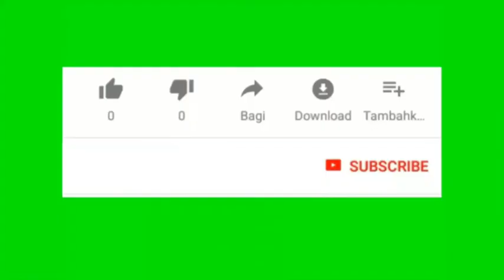Penampakan Langit Di Saat Musim Corona || Ternyata,..??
Penampakan Aneh Di Langit ini Adalah Jet,.
Video ini hanya untuk Hiburan Karna Sudah 1Minggu Boring hanya di dalam rumah saja,..Hehehe,..
Dont Forget Like Coment & Share,..